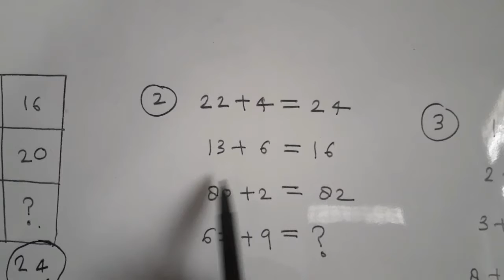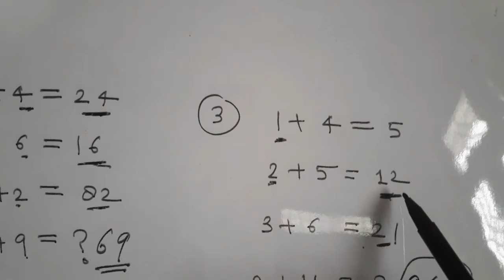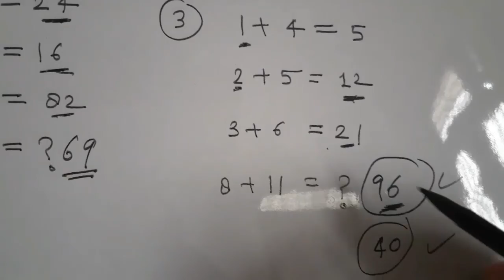Maths Reasoning Based Questions | ssc और interview में पुछे जाने वाले Numericals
ssc men puche Jane asle questions...